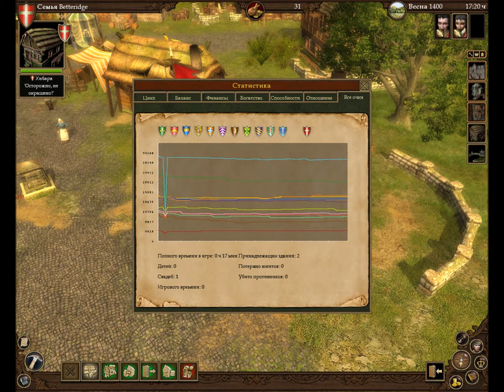10 The Guild 2 Renaissance Hard rpg rts George IV Kostandi